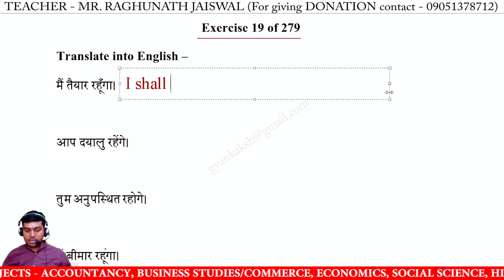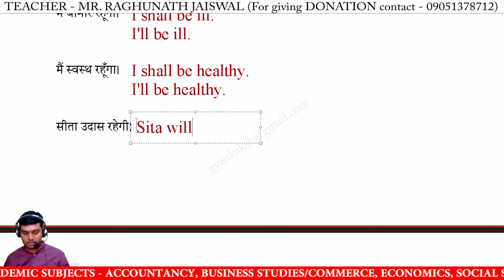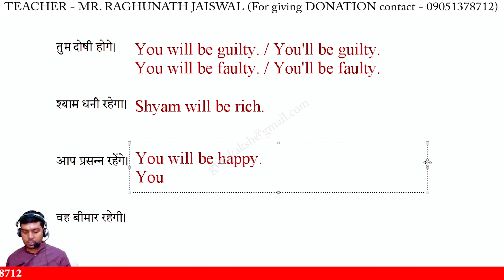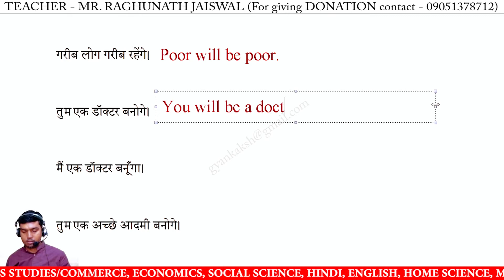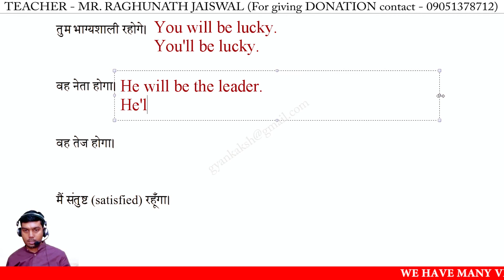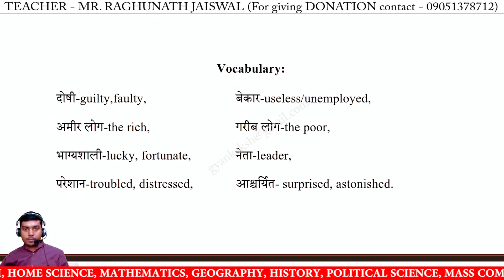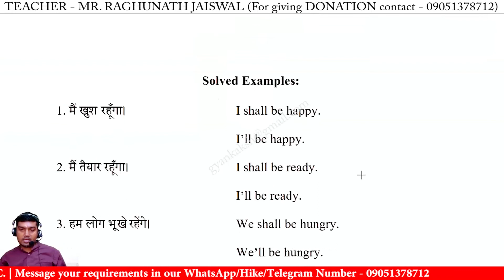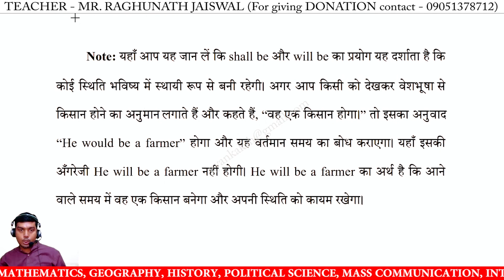Oxford Current English Translation Exercise 19 | Oxford Current English Translation lesson 19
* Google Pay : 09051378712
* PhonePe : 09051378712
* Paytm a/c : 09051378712